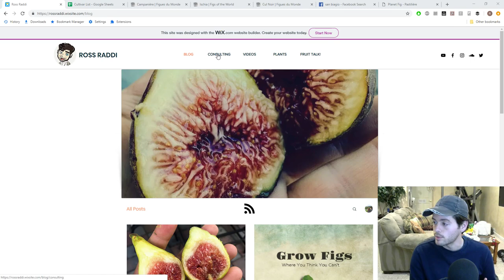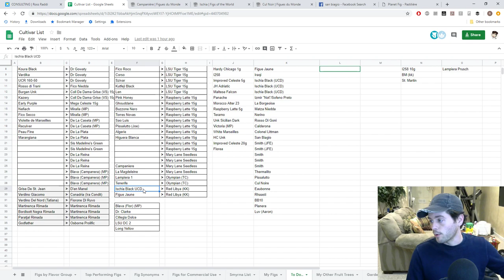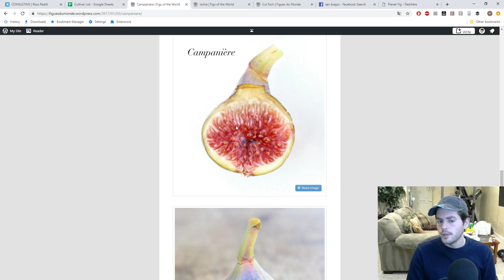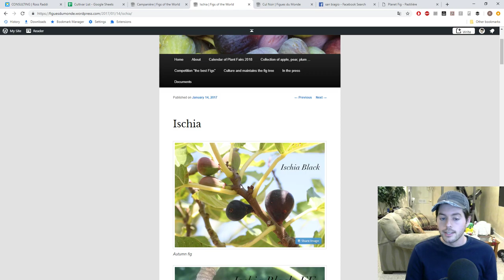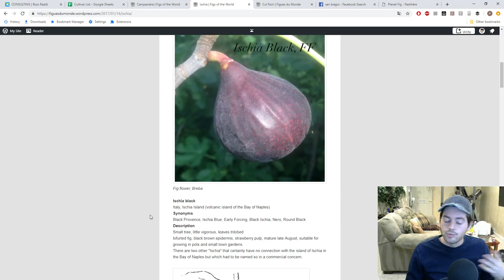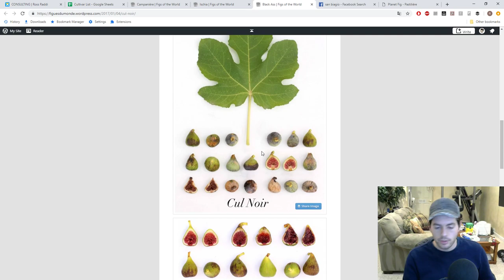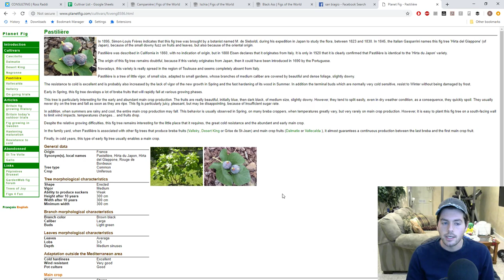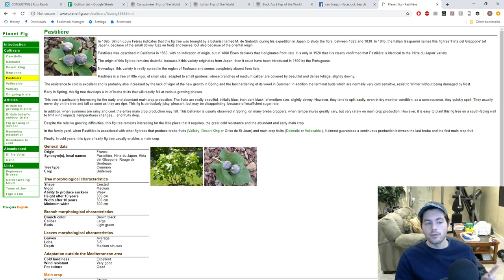5 Fig Varieties I Am Looking Forward to the MOST in 2019